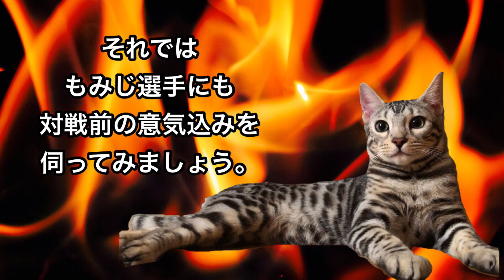【猫 喧嘩】母と娘が親子でケンカを始めた〜プロレス風味〜【ねこつる】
うちのかわいい女子猫を見て！
親子喧嘩さえも可愛い！
シルバーベンガルの母と娘がケンカしていたのでプロレス風味に仕上げてみました。
あくまでも風味です。
自然な猫の姿を捉えた動画制作も好きですが、僕はやっぱり明るく楽しい動画作りが好きなんだな、と思いました。
まだまだ動画初心者ですが明るく楽しい動画でうちのかわいい猫を紹介させてください！

ねこつるTVでは、面白く楽しく猫の生態がちょっとだけ学べるチャンネル作りに励んでます！
あなたの登録お待ちしてます❗️

猫 おもしろ